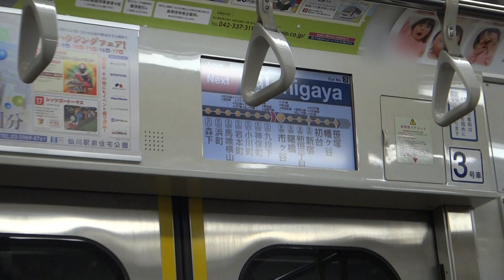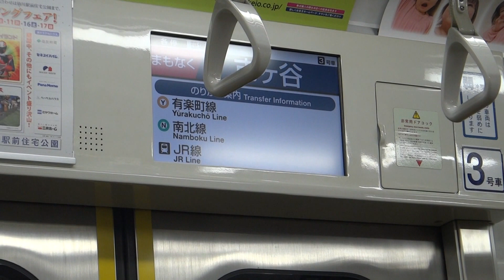Keio 9000 Series - Kudanshita to Ichigaya (Toei Shinjuku Line) 京王9000系電車 走行音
The Keio 9000 Series (京王9000系) is a type of electric multiple unit which operates on all Keio lines except the Inokashira Line (which is operated by the 1000 Series). Some of these trains are capable to additionally operate on through train services on the Toei Shinjuku Line (都営新宿線).

It is the latest series of Keio rolling stock in active service at time of writing and was built either by Nippon Sharyo or Tokyu Car Corp.  The 9000 series is fitted with Hitachi IGBT-VVVF traction control system and is capable of through train operations to the Toei Shinjuku Line. Trains have either LED or LCD passenger information system installed.